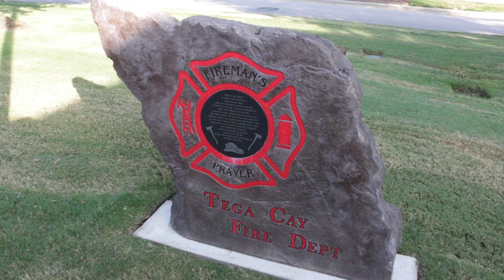Tega Cay Firehouse Story-time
The Tega Cay Fire Department hosted a new program for kids called Firehouse Story-time. Kids 3 and up and their parents were invited to Tega Cya Fire station 1 Saturday morning August 25th where Fireman Fernando Diaz read a story to the kids and more. Talk of the Town Carolinas host Patti Mercer interviewed 4 firefighters, and Fire Chief Scott Szymanski to find out more about their new community outreach programs.

Talk of the Town Carolinas is a production by the Miller Realty Group LLC located at 7675 Tega Cay Dr. Tega Cay, SC 29708.